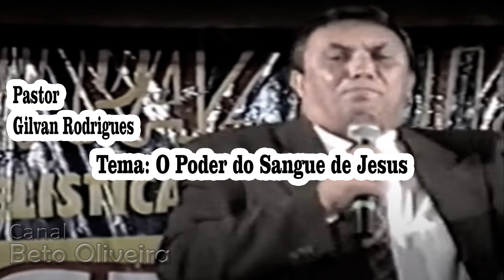Pastor - Gilvan Rodrigues O Poder do Sangue de Jesus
Pastor Gilvan Rodrigues
Tema: O Poder do Sangue de Jesus